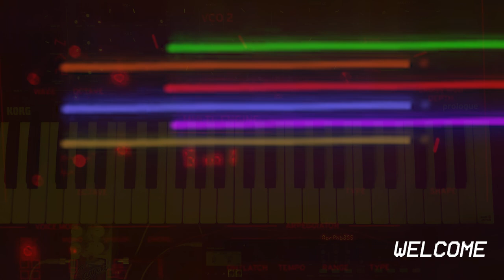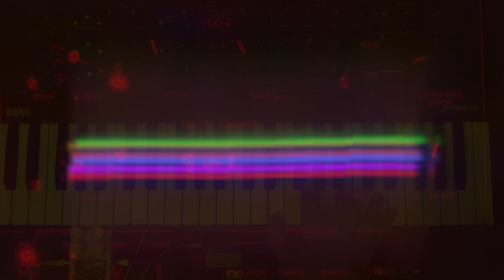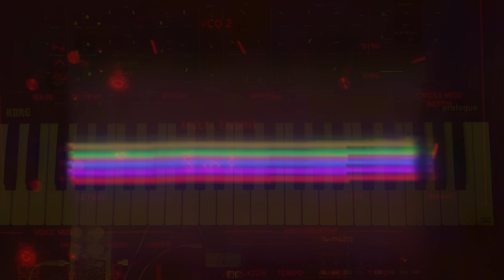Deep House: Prologue - Volca FM - PO-33